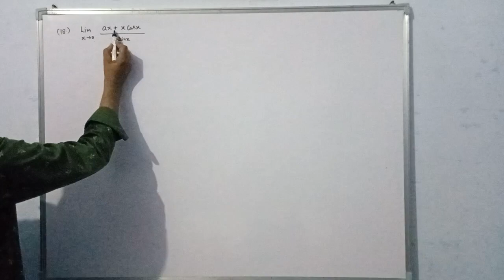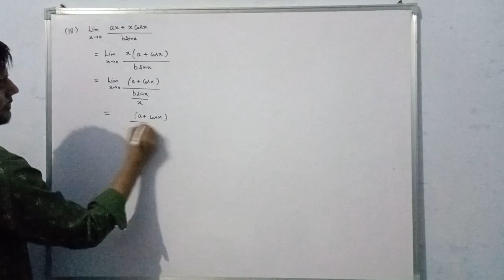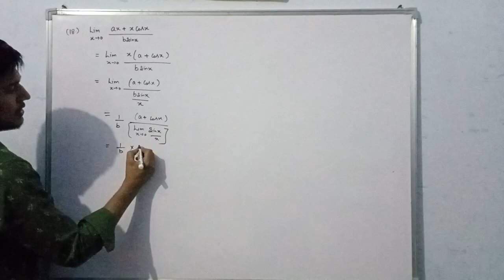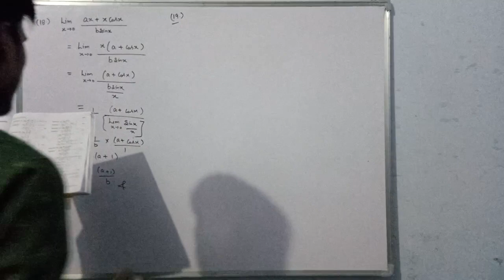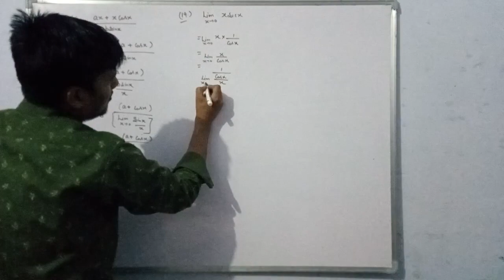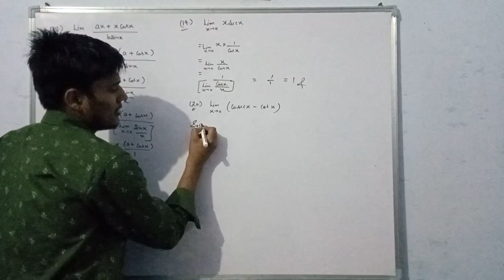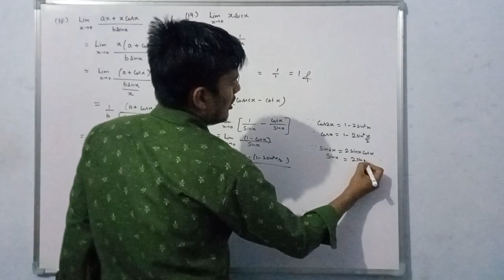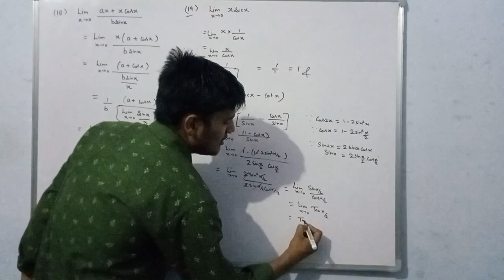Class -11 Limit's and Derivative's Question 18,19,20